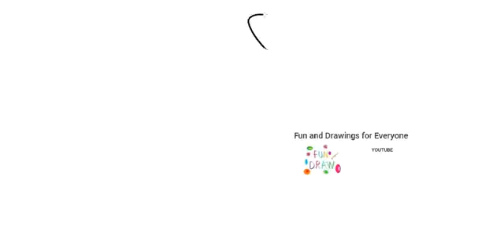Come disegnare un aereo aliante